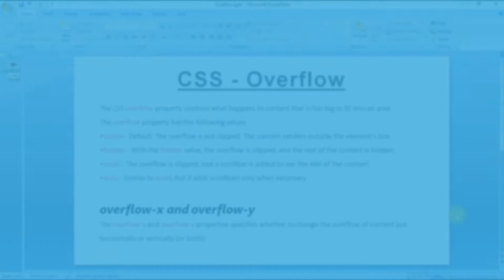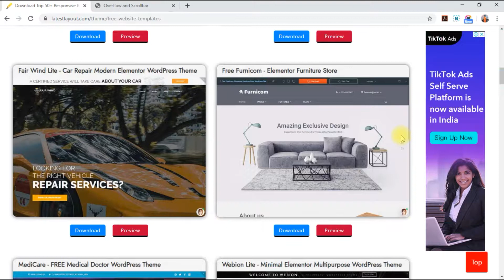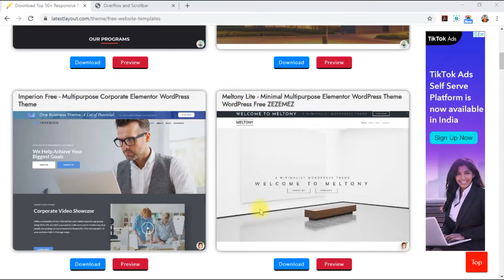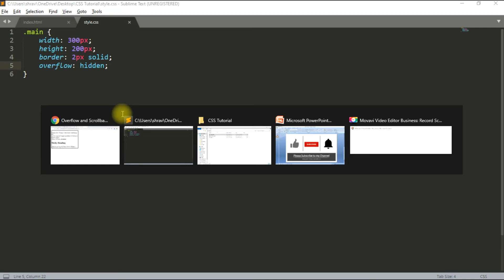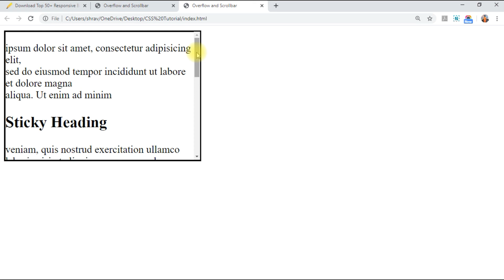CSS Overflow and Scrollbar in Hindi | Learn Advanced CSS3 Tutorial in Hindi 2020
You can learn website design in the simple way. This is a Part-11 ( CSS Overflow and Scrollbar ) of Advanced CSS3 Tutorial in Hindi 2020. You can get here complete HTML5 and CSS3 course series step by step in Hindi 2020.